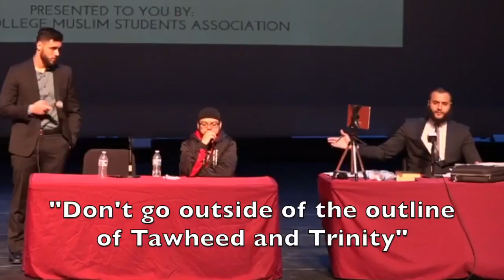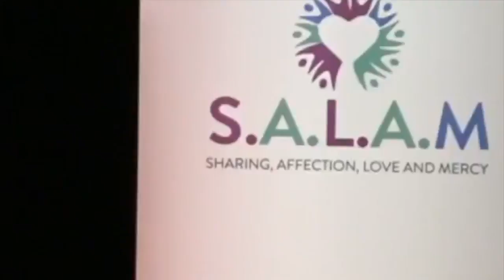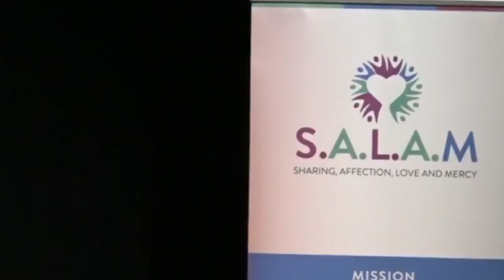Mohammed Hijab's HORRIBLE Debate Behavior vs. David Wood